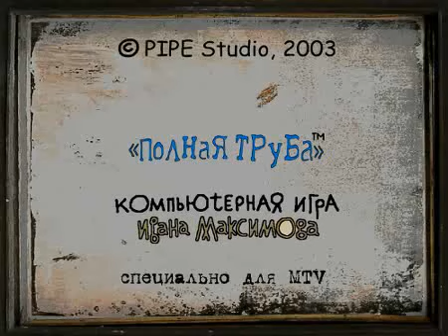Fullpipe - Teaser 3 [AT-Videothek] .flv